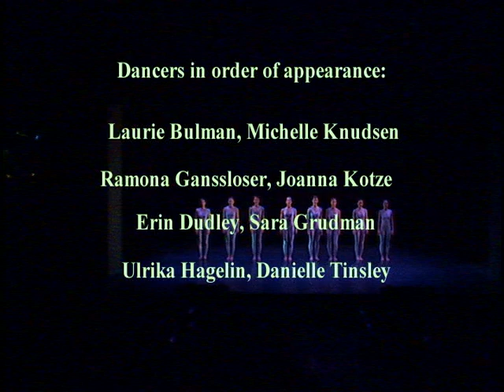"Phosphones"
"Phosphones" is the first work created with the Cortli Computer Controlled Lighting System that was develeoped by Emmanuel Ghent, James Seawright and others under the sponsorship of the Mimi Garrard Dance Company.
Choreography by Mimi Garrard
Music and Lighting by Emmanuel Ghent